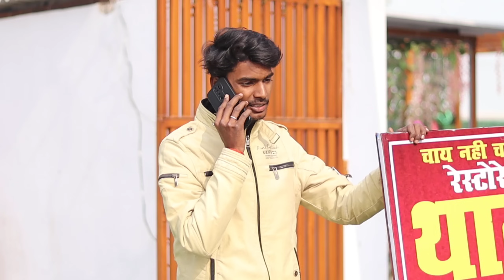THUKRA KE MERA PYAR INTEQAM DEKHEHI | WORKOUT MOTIVATIONAL VIDEO | AUKAT - waqt sabka badalta hai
Guys Full Enjoy Videosss

Camera - Rohit Adarsh Ashu
Story by - Rohit Rock

Vodeo Credit ;- Rohit Rock
                            Adarsh
                            ashu, , Amaira,rudra

Special Thanks for our team 06